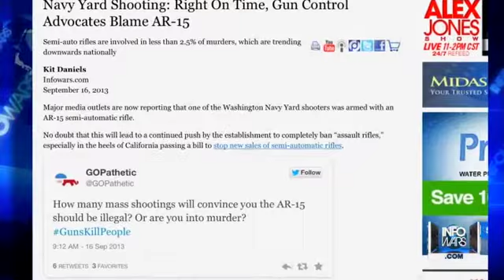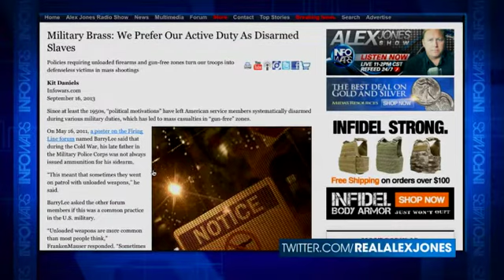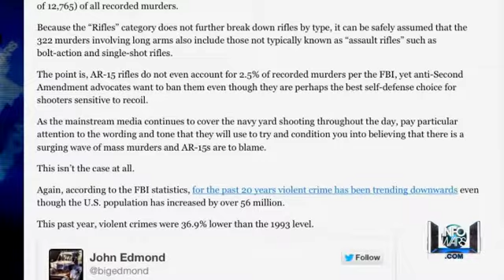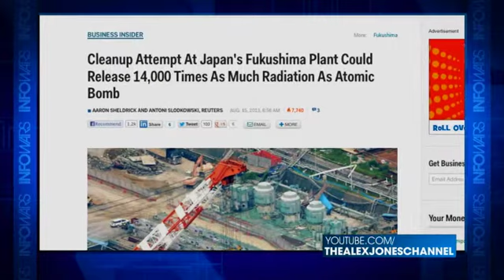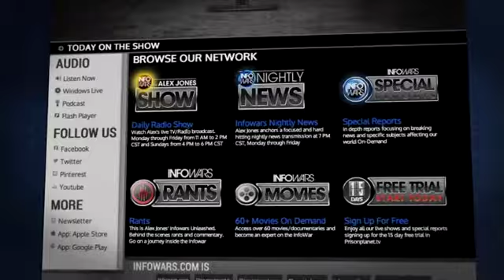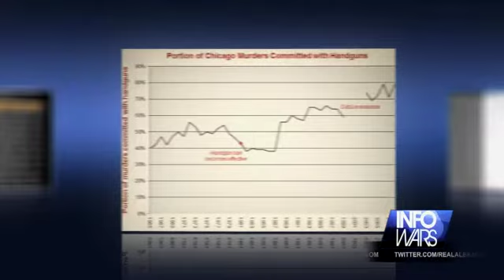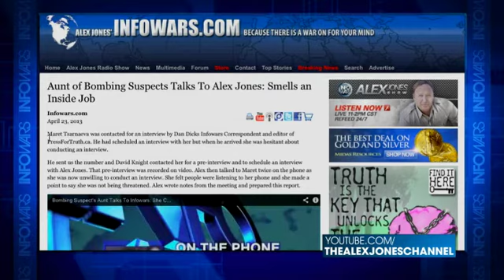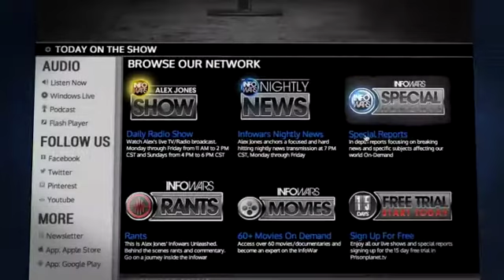INFOWARS Nightly News Monday September 16th 2013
On The September 16, 2013 Broadcast Of The Infowars Nightly News, David Knight Hosts & Alex Jones Provides An Update On The Developing D.C. Active Shooter Story. News Covered: SHOOTER ON THE LOOSE :RAMPAGE AT D.C. NAVY YARD, Active Shooter at Washington Navy Yard 3,000 "Shelter In Place." Typhoon Man-yi hits Japan raising fears about Fukushima nuclear plant. OBAMACARE WILL QUESTION YOUR SEX LIFE